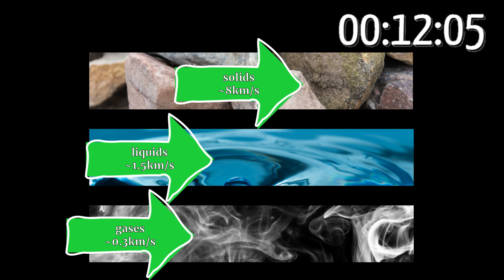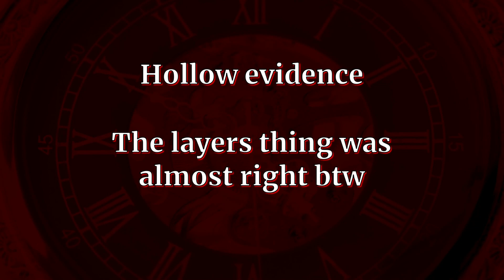1MD - Hollow Earth - Weird stuff inside the Earth, also hello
In the first version of this video I used the wording "[the Earth is] solid all the way through." I intended this to mean not-hollow, but it clearly implies the Earth is solid instead of liquid or gas. The Earth's interior is partially liquid. Dora Nku pointed this out and I have uploaded a new version with better wording.